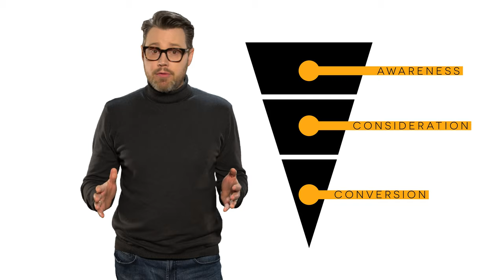Marketing Funnels and Apartment Marketing with Joshua Swanson & GTMA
Given the constant technological advances in online marketing, renting apartments is an ever-evolving craft. Now, with Coronavirus and social distancing our new reality for the foreseeable future, marketing apartments must evolve once more, but this time it must evolve quickly and pivot to a focus on consistent communication and virtual everything. COVID-19 will accelerate the trend we already see toward a fully online leasing process.

GTMA
1101 SE TECH CENTER DR, STE 150
VANCOUVER, WASHINGTON, 98683